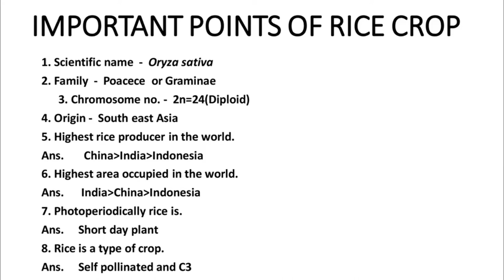Rice Crop||Important for ICAR JRF,BHU,IGKV CET,IBPS AFO and other agriculture competitive exams.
Important points of Rice crop for all agriculture competitive exams and PG entrances,ICAR JRF,IGKV CET,BHU,IBPS AFO.